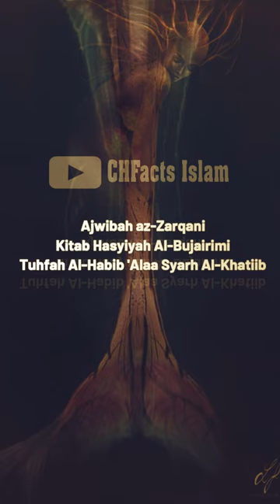Putri Duyung Menurut Islam.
Sosok Putri Duyung merupakan sosok Ikan laut yang mirip sama seperti manusia, perbedaannya hanya satu, yaitu mereka tidak mempunyai kaki seperti layaknya manusia, akan tetapi mereka mempunyai ekor yang bersisik seperti layaknya ikan.

Dalam kitab kitab karangan orang muslim juga menjelaskan hal sama seperti yang dijelaskan menurut Mithologi, mereka hidup lautan, namun mereka termasuk dari spesies hewan, jadi halal untuk dimakan, dan haram kalau dinikakahi atau dikawin layaknya seperti manusia. Walohualambisowab.

From some of the images or videos of animation and audio content the channel does not contain our owners, copyright is fully contained by the source we listed in the description.